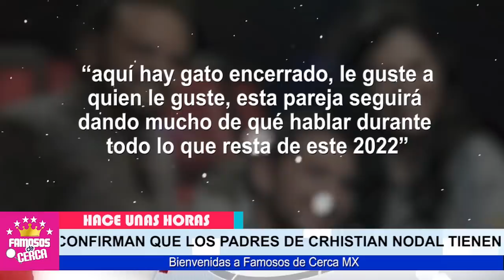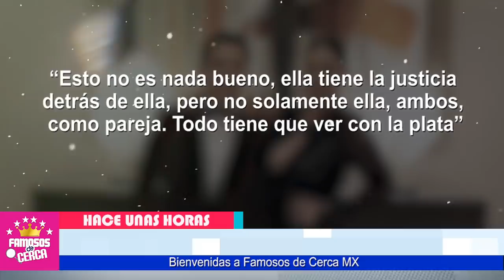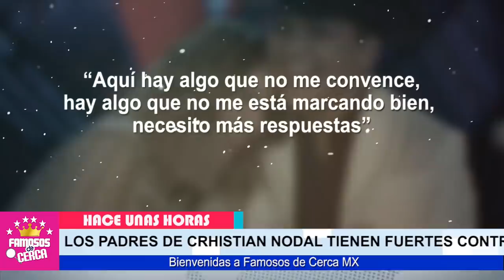😭📌 ¡ 𝗘𝗦 𝗨𝗡 𝗛𝗘𝗖𝗛𝗢 ! Padres de Christian Nodal / 𝗡𝗢 𝗦𝗘 𝗟𝗢 𝗘𝗦𝗣𝗘𝗥𝗔𝗕𝗔𝗡 🔥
De Ultimo Momento AMARGA NOTICIA Llega a la Vida de Christian Nodal.

 BIENVENIDOS!!!
chismes de farandula
escandalos
De primera mano
noticias
famosos mexicanos
mexico
el gordo y la flaca
estados unidos
farandula 2021
entretenimiento
farandula mexicana
chismes de famosos 2021
ventaneando
famosos
un nuevo dia
espectaculo
Hoy